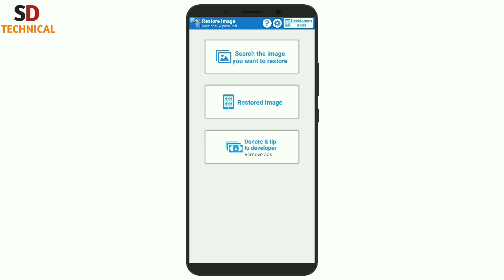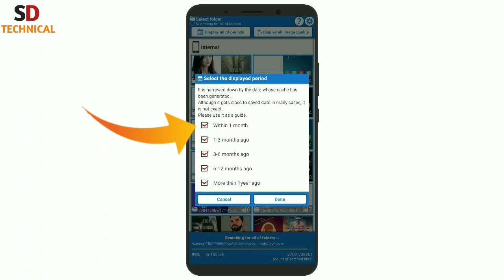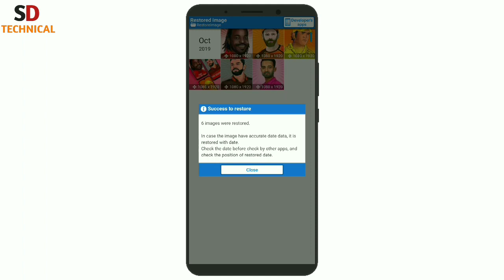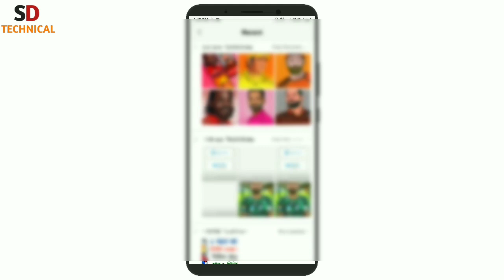How to Recover Deleted Photo from Phone/Best photo Recovery app for Android(Bengali).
Hello everyone ami Shital er upnara dekhcen SD Technical.
To viewers ajker video te ami upnader dekhabo upnara kivabe delete houya photo recover karben

SD Technical
sd technical